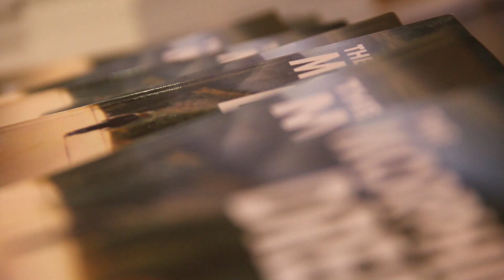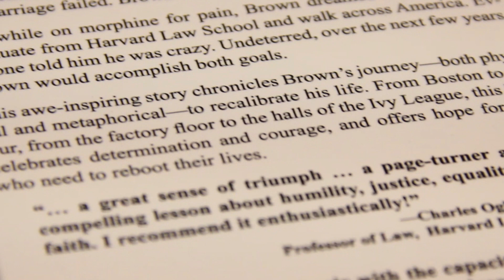Don Brown Author of "The Morphine Dream" Visits Woodstock Academy